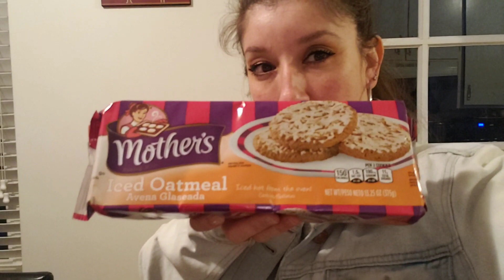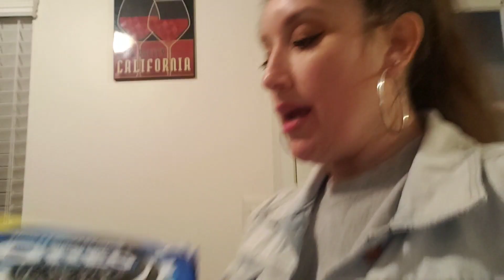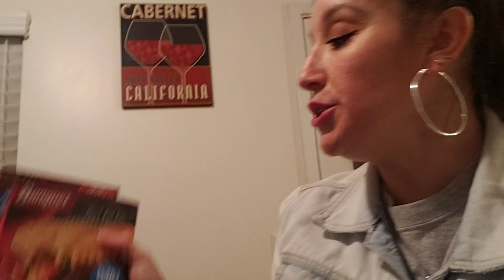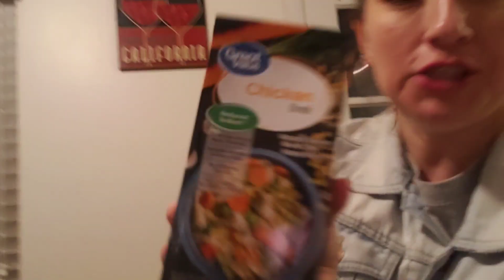My girls fight as I do a haul🙄